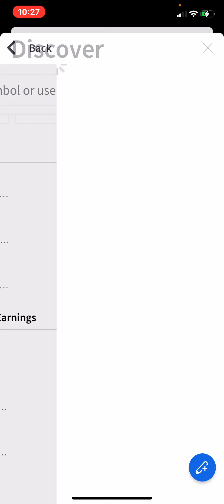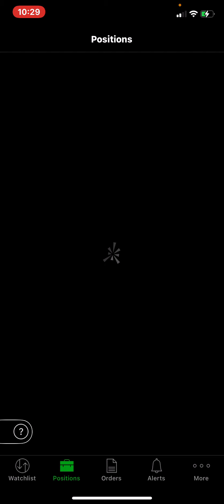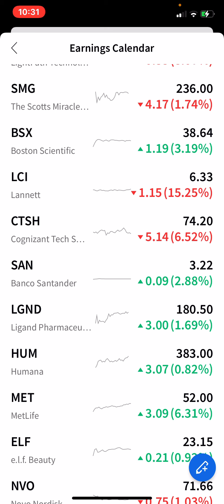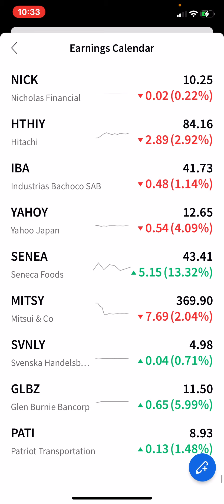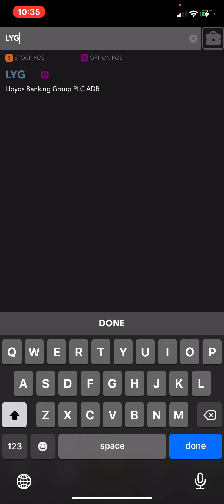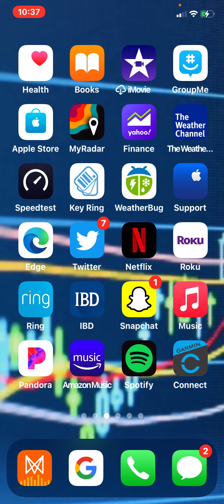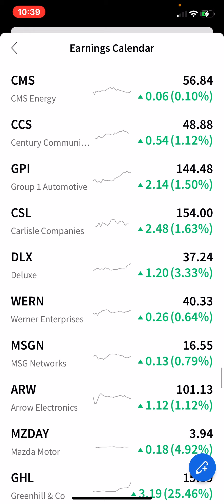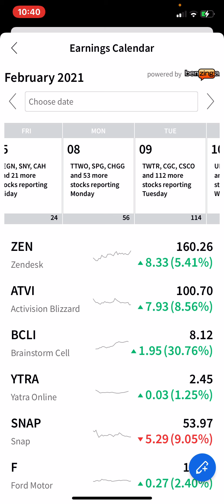Lee Enterprises, Incorporated NYSE: LEE stock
Good earnings !